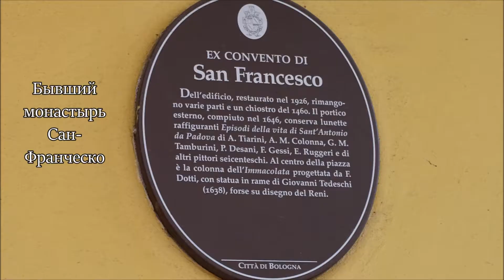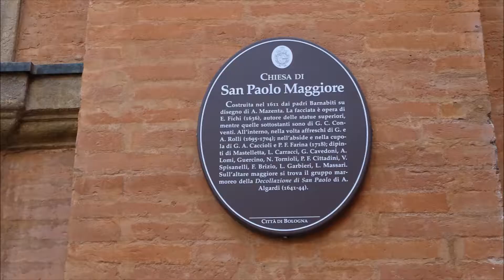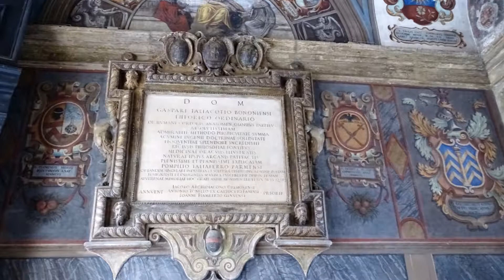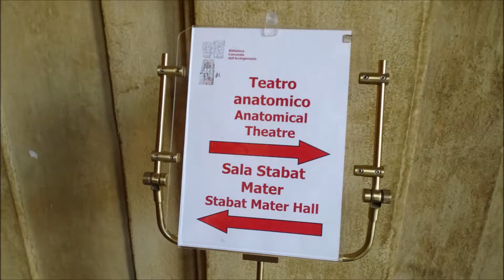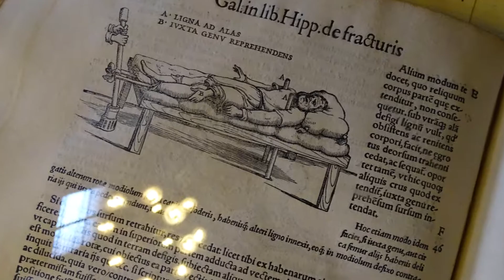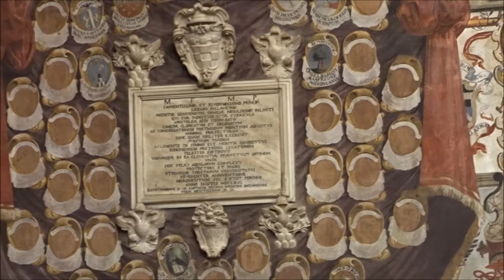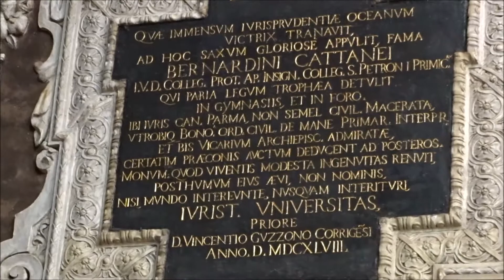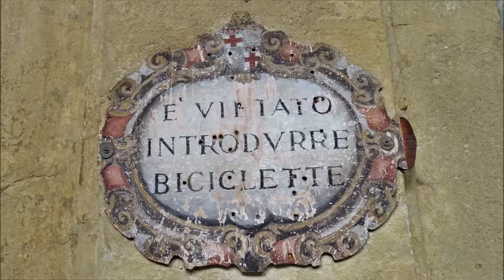Archiginnasio of Bologna. Болонья. Палаццо Архигимназий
Палаццо Архигимназий - старая резиденция Болонского Университета, где помимо великолепного деревянно-резного Анатомического театра, богатейшей Коммунальной библиотеки, Актового зала Stabat Mater, где впервые было исполнено произведение Россини, давшее имя залу :),можно восхититься и крупнейшей геральдической коллекцией, оставленной "на добрую память" потомкам преподавателями и студентами университета.